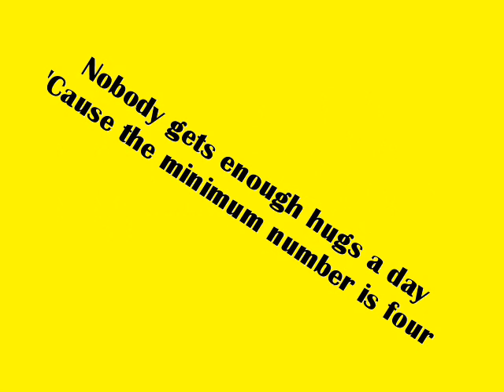((Hugs))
Have you got your hugs today?

Four Hugs a day, that's the minimum
Four Hugs a day, not the maximum.

Step One, look them right in the eye
Step Two, nose to nose
Step Three, reach your arms
Step Four, you can't do any harm with...